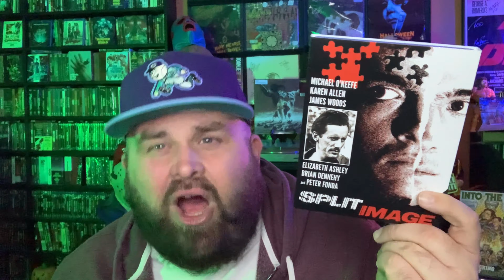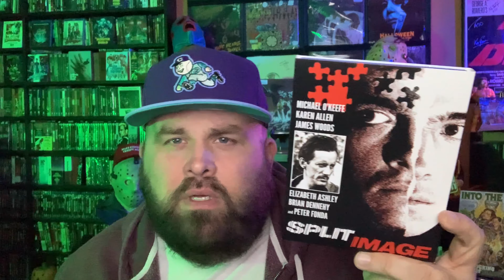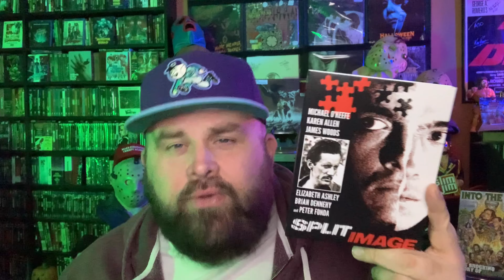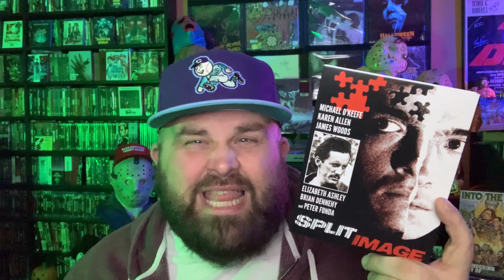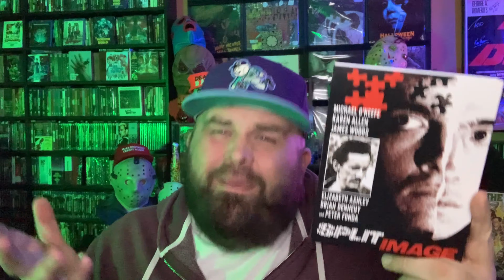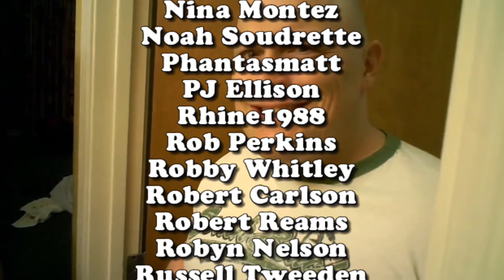Split Image (1982) - Blu-Ray Review - Kino Lorber Studio Classics | deadpit.com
Anothor plethora of blu-ray/4k reviews are upon us...and this one is from our good friends at Kino Lorber, and is part of their Studio Classics line.  Available for the first time (officially) on Blu-Ray Disc from 1982 it's Split Image, starring Karen Allen, James Woods and Brian Dennehy!

**FOLLOW US**